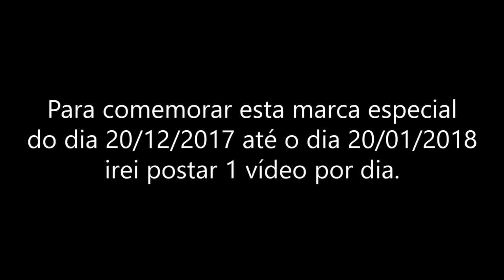Saga Camus e Shura「AMV」- The Crutch ᴴᴰ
Tags Extras:

Shura de Capricórnio Vs Aioros de Sagitário AMV
Camus Vs Hyoga luta completa
Camus e Hyoga
Camus Soul of god
Camus Espectro
Camus Saga Hades
Camus Armadura Divina
Camus Vs Milo AMV
Camus Vs Miro
Camus Vs Shura
Behind The Fallen - Beauty Ends At The Waterfall
Ghosts Of August - The Crutch
Cavaleiros Renegados AMV